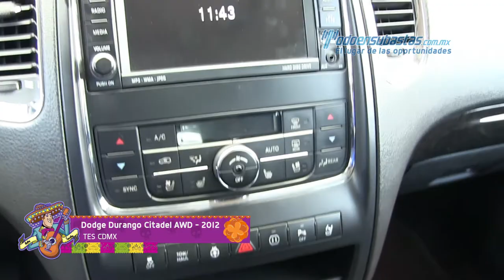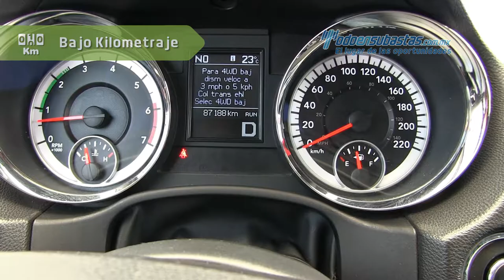Dodge Durango Citadel AWD 2012 - 637704